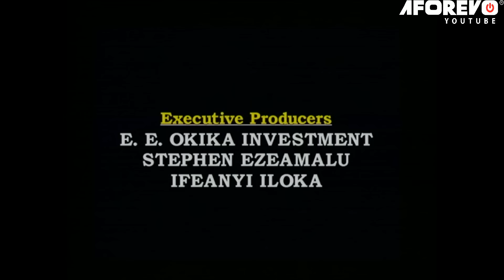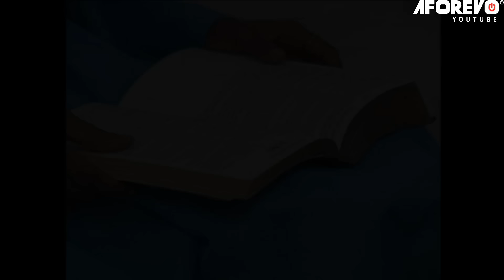Miss Angel: HOW PREGNANCY CHASED ME OUT OF SCHOOL (NGOZI EZEONU, PADITA AGU) OLD NIGERIAN MOVIES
She has had her fair share of life, from one obstacle to another. but at the end, she comes out victorious

Starring: PADITA AGU, NGOZI EZEONU, STEPH NORA OKERE, IFEOMA ANYIAM

AFOREVO NAME: MISS ANGEL